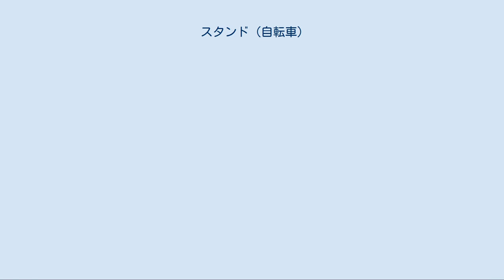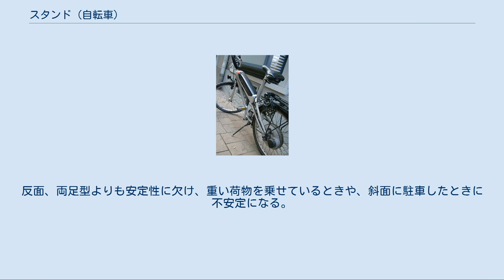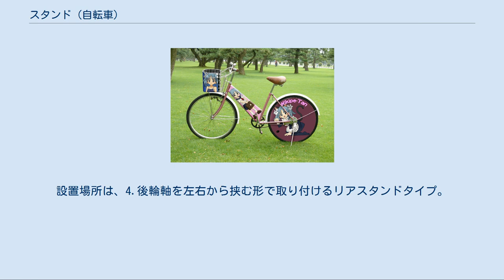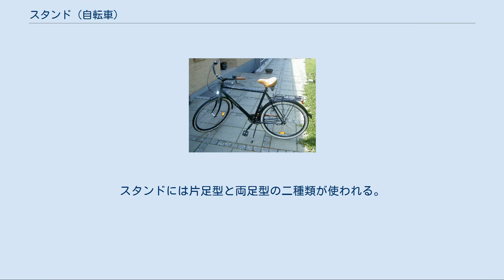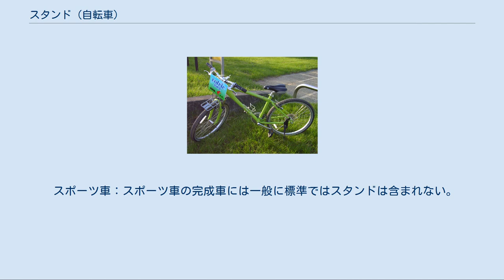スタンド (自転車)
片足センタースタンド 片足スタンド 両足スタンド スタンド(Stand)は、二輪で自立できない自転車を立てたまま保持するための部品。
 車両取付型と独立型がある。
車両取付型は、自転車に設置し、足で蹴って使用するため「キックスタンド」と呼ばれ、外出先などスタンドが用意されていない場所での駐車（駐輪）時に用いる。
独立型は、駐輪場などに固定設置され複数台を収納するものや、自転車を高く掲げて上下に収納できるものなど、収納時に利用するタイプのほか、軽量小型で持ち運び可能な外出時にも利用できるタイプもある。
 一般に「キックスタンド」とよばれる。
自転車に取り付けて、足で蹴り上げて解除、足で蹴り戻して設置する。
車体片側面（通常は左側）につく片足スタンドと、両側面から支える両足スタンドに二分される。
また取付位置によっても後輪につくリアスタンドと、車体中央付近につくセンタースタンドに大別され、おおよそ4形式に分類される。
この他に少数だが前輪側につくものもある。
 日本ではリアスタンドがほとんどだが、ヨーロッパではセンタースタンドが一般的である。
センタースタンドの方がコンパクトで車体安定性もよいが、位置的にクランクと蹴り足が干渉するためノールックで駐車・発進とはいかない。
リアスタンドは周りに邪魔物がなく、特にトップチューブが高い自転車では足を跳ね上げる乗降時の動線上にスタンドがあるため、ほぼ一挙動で駐車･発進の動作が可能で操作性で優る。
 装着場所は、1.後輪車軸、2.チェーン駆動部の反対側のチェーンステイ上、3.「センタースタンド」とよばれるチェーンステイ前方のチェーンステイブリッジ（ボトムブラケットシェル後部）などがある。
1.は後輪ごとハブナットで固定され、部品点数が少なくシティサイクル等の低価格車はもっぱらこれである。
2.はクイックリリースへの影響を避けたいスポーツ自転車に用いられ、同様の理由で日本でも3.の普及が広がっている。
2.ではチェーンステイ後部とサドルステイ下部の三角形部分に2箇所で固定する2点止めとチェーンステイのみに固定する1点止めがあり、2点止めは場所が限られる（フレーム形状の差異に合わせられるアジャスト付き製品もある）が安定した設置ができ、1点止めは場所を選ばずにチェーンステイ上のどこにでも（前方にも）設置ができる。
 両足スタンドに比べ軽量かつ廉価、外観上もシンプルで見た目も軽い。
反面、両足型よりも安定性に欠け、重い荷物を乗せているときや、斜面に駐車したときに不安定になる。
2010年代以後の近年ではホイールや車体サイズの多様化に応じて、高さを調整可能な製品も多く見かけられる。
 荷物や子供など重量物を輸送する自転車に使われる。
設置場所は、4.後輪軸を左右から挟む形で取り付けるリアスタンドタイプ。
5.センタースタンドタイプ。
他に6.前輪全体を支える大きなスタンドタイプもある。
4.の発明者は自転車屋を営んでいた服部亀吉で、日本では後部に荷物を載せる型が多く、そのニーズに応えたものである。
車輪の頻繁な交換を想定したスポーツ用自転車に採用されることはないため、取付形式はハブナット一択である。
ヨーロッパでは運転者よりも前に荷物を積載するために5.や6.が使われてきた。
両足スタンドを立てると4の場合、後輪は地面から離れて転がらず安定性する。
しかし前輪は首を振ってしまうため、通常は前輪を左右のいずれかに振って固定することによって安定を確保する。
通常両側あわせて2本のバネが付いているため動きは固い。
蹴る力の弱い人（子供など）が乗る際には適さない場合がある。
また、ロックがかかっていない状態では少しの衝撃でスタンドが解除されてしまい、横転しやすい。
5の場合は、両輪ともに接地している場合や、前輪または後輪があがる場合がある。
6は両輪ともに接地している。
 軽快車・実用車：軽快車・実用車では頻繁な駐車が想定されているため、日本での販売では一般的なモデルでは必ずスタンドを装着したモデルとして販売されている。
スタンドには片足型と両足型の二種類が使われる。
後から違うタイプに交換することは可能。
ただし外装変速機が付いている車体には、後輪車軸取付型の両足型は取り付けできない。
 スポーツ車：スポーツ車の完成車には一般に標準ではスタンドは含まれない。
必要であれば別途購入する。
スポーツサイクルの見た目・スタイルにこだわる人はスタンドを使用せず、壁や柱に立てかけて駐車する。
 競技車：スタンドは自転車の走行には必要ない...